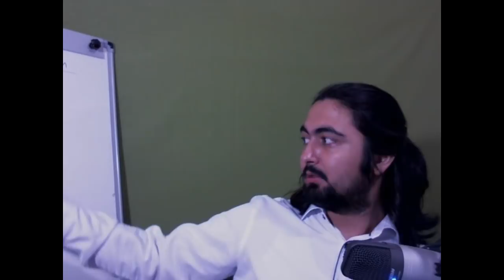Gizem Videosu Duyurusu